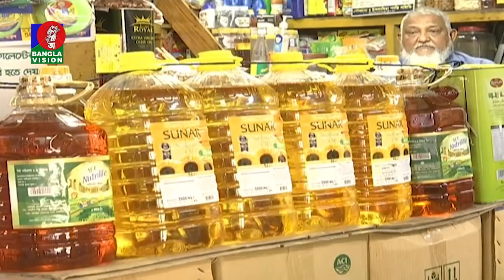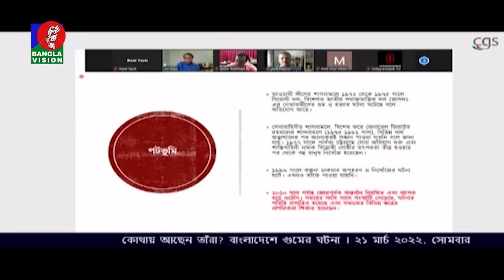রাত ১ টার বাংলাভিশন সংবাদ | Bangla News | 22_March_2022 | 1.00 AM | Banglavision News